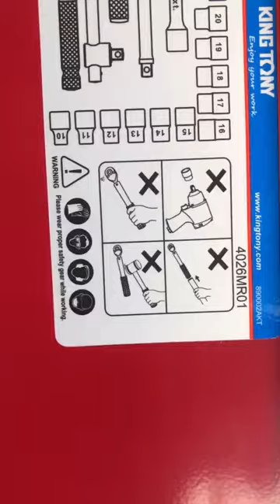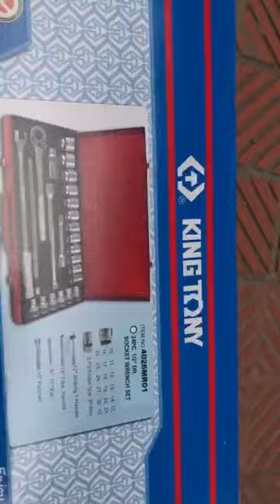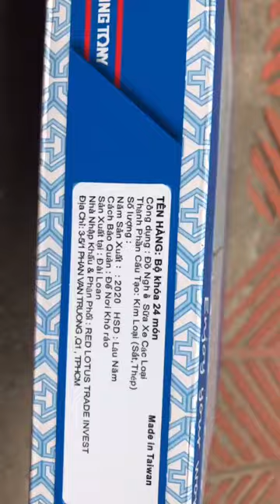Dụng cụ sửa chữa ô tô xe máy máy xúc máy công trình - Bộ khẩu hoa thị kingtony